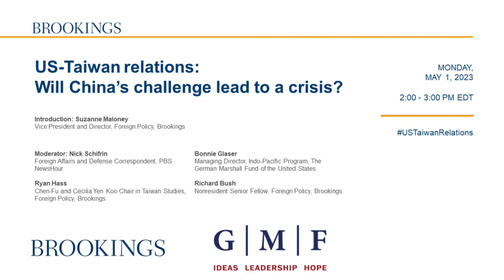US-Taiwan relations: Will China’s challenge lead to a crisis?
The authors will join PBS NewsHour’s Foreign Affairs and Defense Correspondent Nick Schifrin in conversation around the past, present, and future of the Taiwan Strait and America’s role in it.
This event will be co-hosted by the Brookings Institution and the German Marshall Fund.